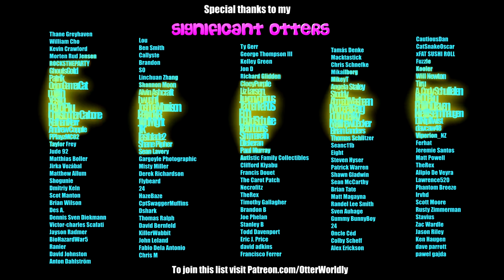Beat Saber || Lindsey Stirling - Artemis (Expert+) First Attempt || Mixed Reality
Song: Lindsey Stirling - Artemis
Difficulty: ExpertPlus
S Rank